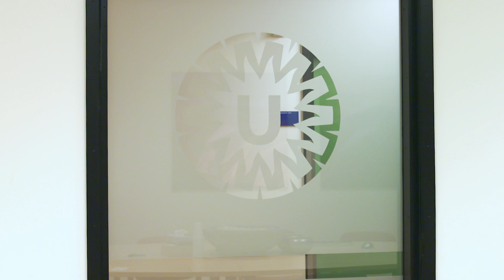Dr. Bas Oldenburg, maag-, darm- en leverarts UMC Utrecht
In deze video vertelt maag-, darm- en leverarts dr. Bas Oldenburg van de afdeling MDL over zijn werk in het UMC Utrecht en wat hij betekent voor patiënten met chronische darmonstekingen/IBD (colitis ulcerosa en ziekte van crohn).

Meer informatie over de afdeling maag-, darm- en leverziekten (MDL) van het UMC Utrecht vindt u